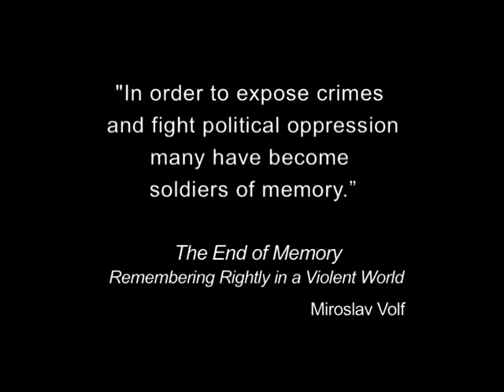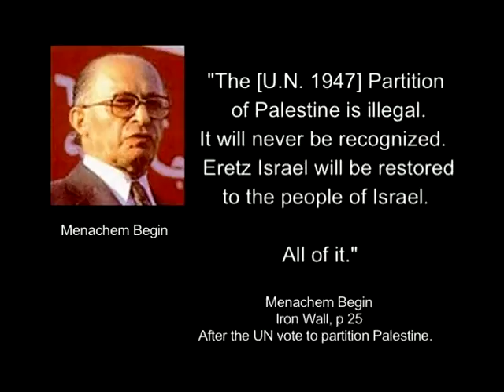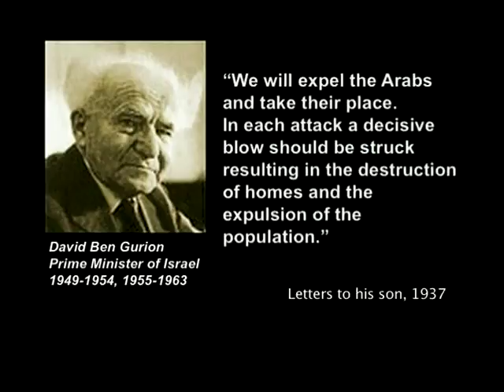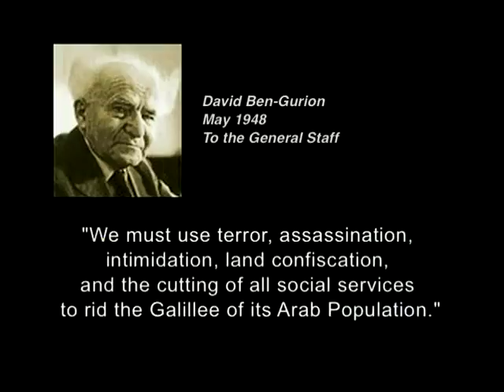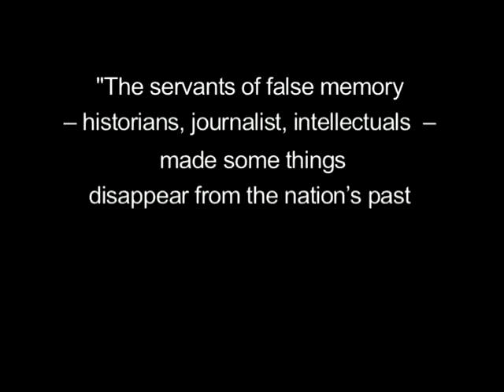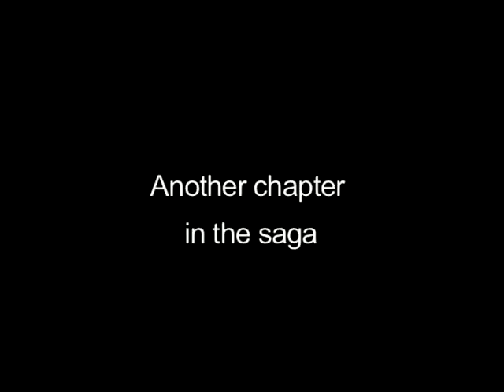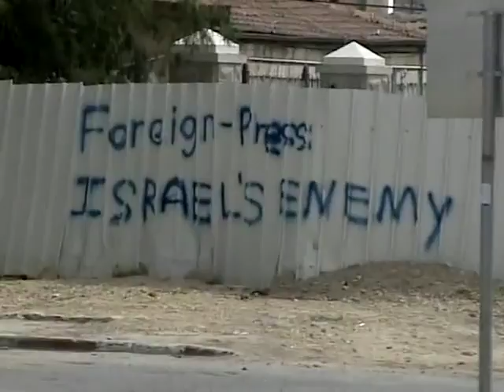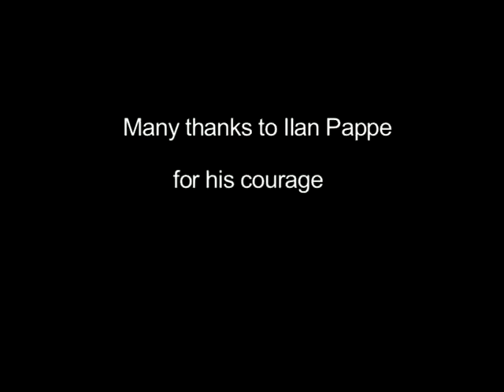Israeli Myths & Propaganda. Ilan Pappe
Full Interview: Professor Ilan Pappe reveals the truth about the 1948 Arab-Israeli War and the ethnic cleansing of Palestine.

Source: Global Information Services.